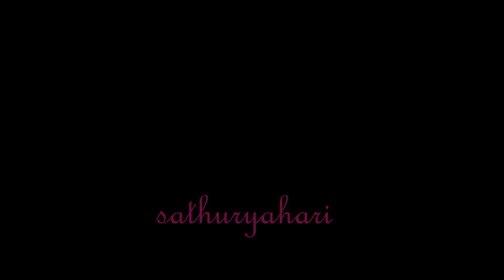Aari embossed leaf filling class-3/Advance level class for beginners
videos.

If you have any suggestions or feedback regarding the video, let it share
 in a comment, your response is valuable to us and always appreciated.

Instagram: /muthamizh arts and aari works